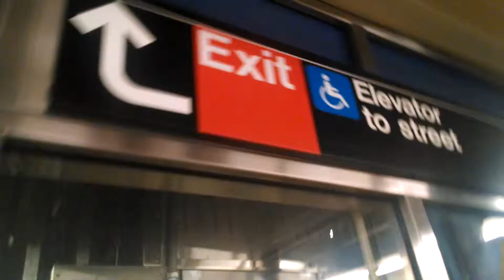Kingsbridge Road Elevator!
Its Coming Soon! The Dyre Avenue Line Needs Elevators Too!